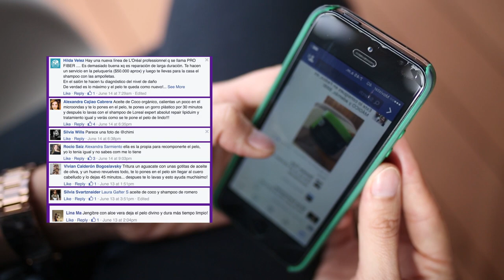WIKISoluciones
¿Cómo podemos solucionar esas pequeños-grandes problemas del día a día de las mujeres? Creamos este formato que no fuera intrusivo es decir Publicidad que no parece publicidad.